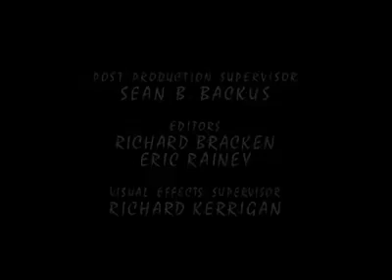PR fuerza salvaje | capitulo 22 - parte 5/5